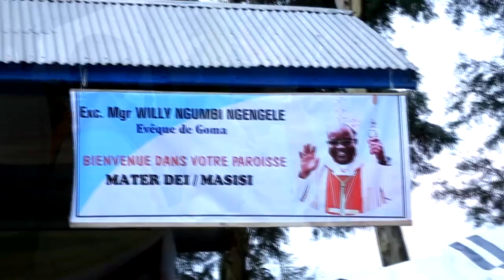Mgr Willy Ngumbi Évêque du diocèse de Goma:"Soyez des pasteurs qui portent l'odeur des brebis"